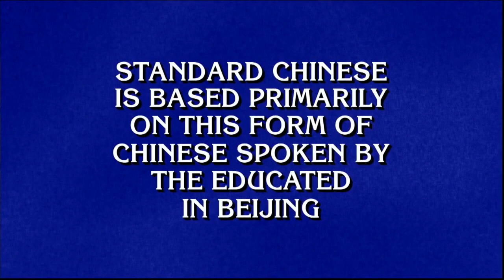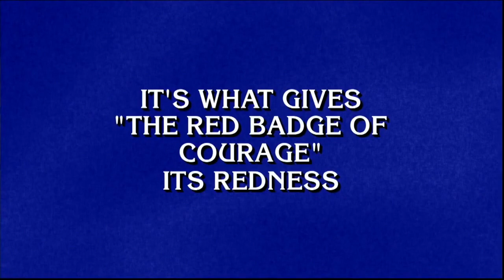Jeopardy Trolls Hillary Clinton With 'Basket of Adorables' Category